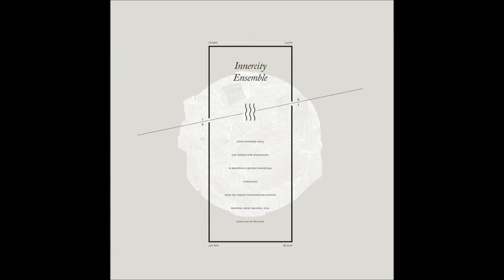INNERCITY ENSEMBLE - Gdy oddech gór rozpoznany